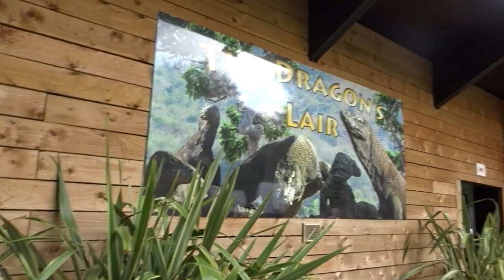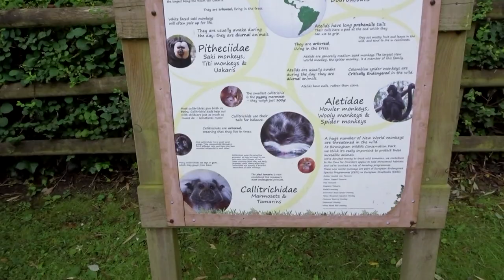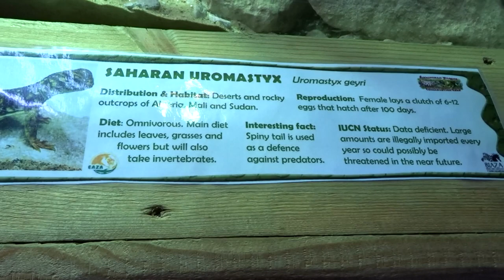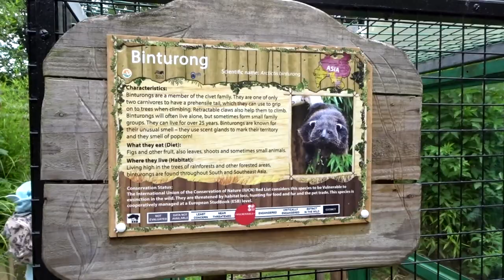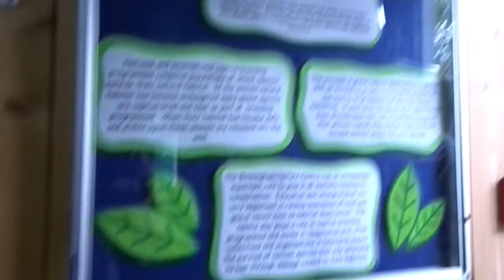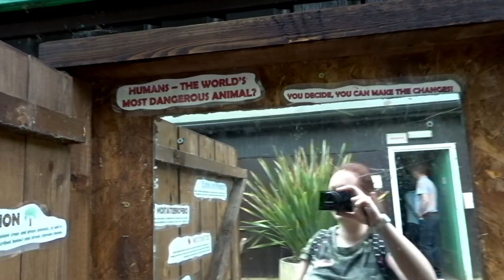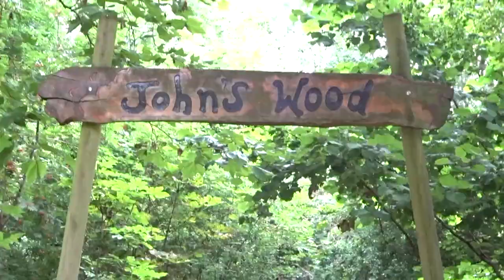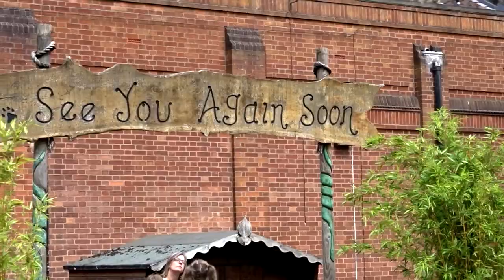Visiting Birmingham Wildlife Conservation Park With Friends | Steff Hanson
They had such incredible animals, ones i've never seen before, ever! Madeleine and Darren very kindly arranged this day out for us and I loved learning about all the different animals and reptiles.

The images of the monkey and lemur in the thumbnail of this video are screenshots
from my video footage.

Equipment:
Camera: Sony DSC-WX500
Sound: Built In
Editing Software: Final Cut Pro X